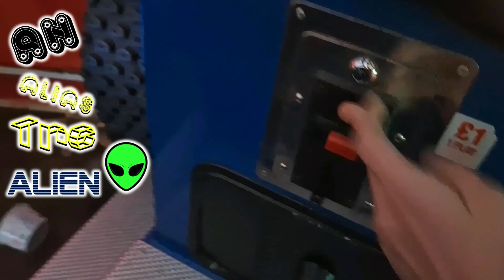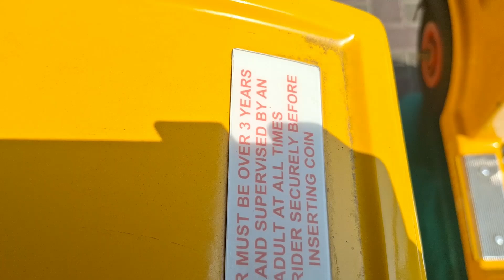1990s Bafco Train Kiddie Ride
Filmed at Tiny Tots Village in Ingoldmells on 2nd August 2024
Made by Bafco in the 1990s
Photo-Me Code: None
(Video starts 0:43)